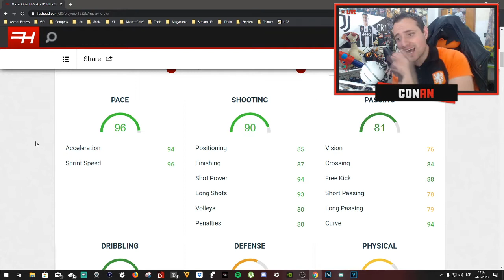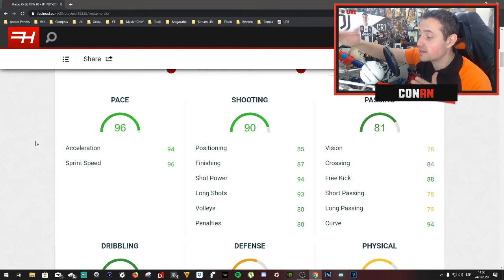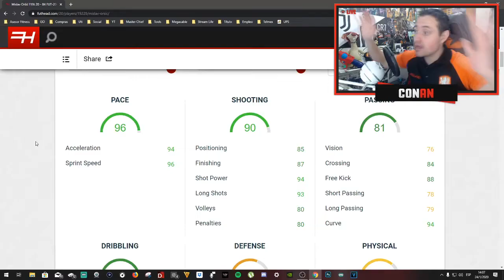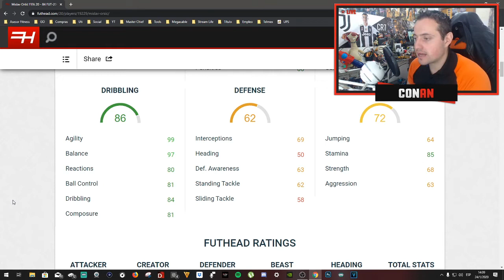NUEVO EQUIPO HEADLINER | ORSIC CARD REVIEW MAMA MIA⚡